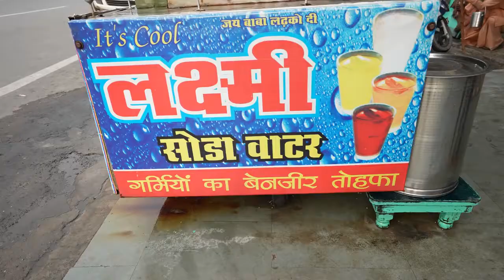Man Making Lemon Soda Using Amazing Tachnique Laxmi Soda Water